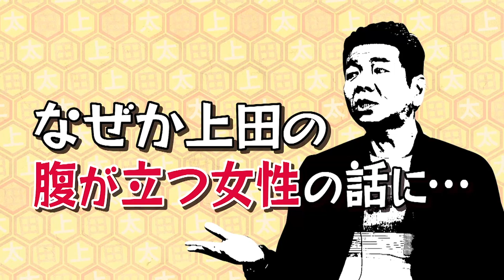【太田上田＃８５】名古屋の女性の話を聞きました